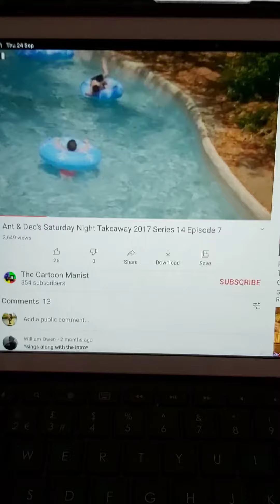Ant & Dec,S Saturday Night Take AWAY 2017 Series 14 Episode 7 part 5